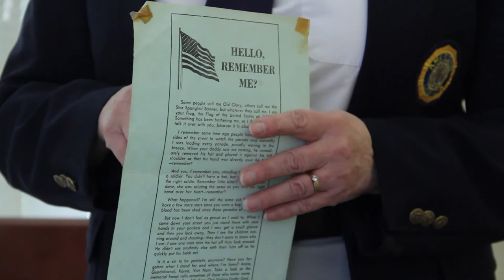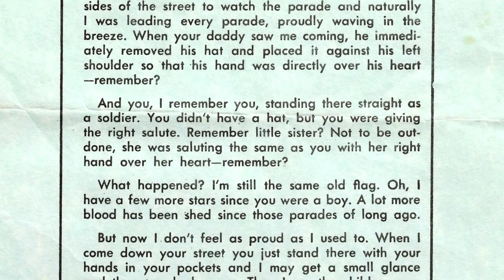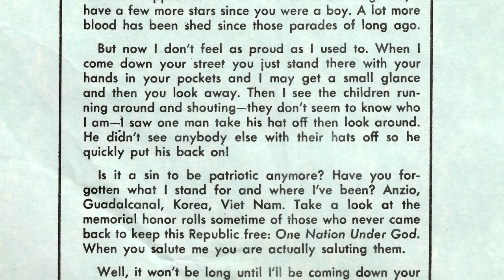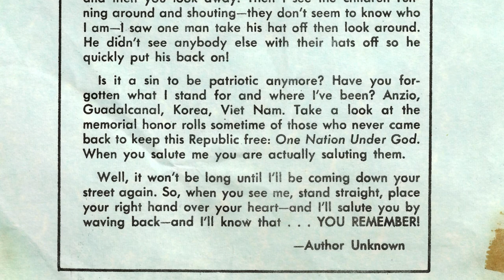Denise Ulmer History Harvest Interview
Interview with Denise Ulmer conducted during the Milton History Harvest, March 4, 2017